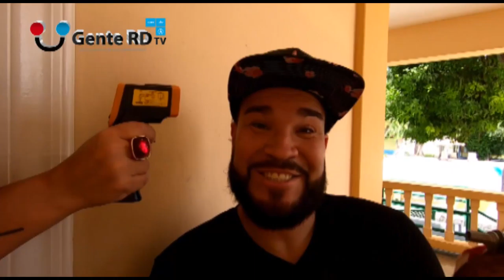Barreto lanza “Vete 2020” un canto de esperanza para Puerto Rico y el mundo